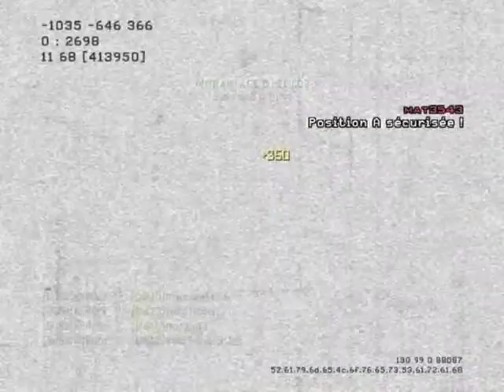KiiReZa - MW3 Game Clip